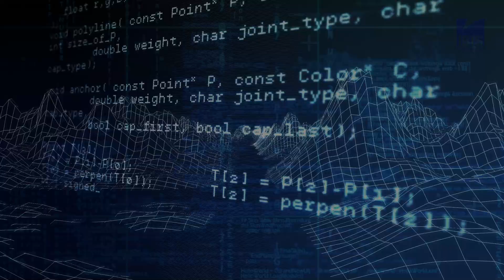trailblazer, the right way to transform your SAP system to S/4HANA, the ideal base for your roadmap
Looking for a low touch, big impact, objective and fact-based approach to S/4HANA? You’re at the right place!

IBIS provides a single-tool solution with a transparent and comprehensive output to build your business case and roadmap to S/4HANA. Easy to use, no strings attached, no tedious OSS Notes, one transport, works on 4.6 to the latest S/4HANA release!

We know your current system and everything that is new within SAP S/4HANA — inside and out. We base our business recommendations on pure facts and experience.

Send us as a scout ahead to give you an independent and unbiased report on the situation and possible strategies. Reach your goal.

With us, you make sound decisions, bravely set out on your way and thrive with confidence.

Get more information about IBIS Prof. Thome AG